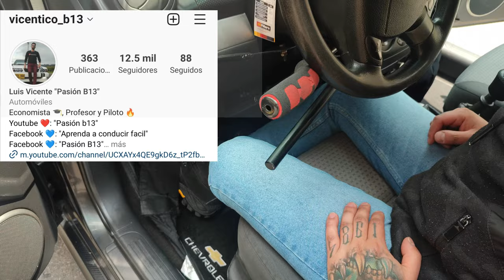¿cómo conducir un CARRO para DISCAPACITADOS? Lo intenté y casi Atropello a 2 monjitas 😂😳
requisitos para sacar el carnet de conducir para discapacitados,
conducción de discapacitados,
conducción de discapacidad,
licencia conducir discapacitados,
manejo para discapacitados,